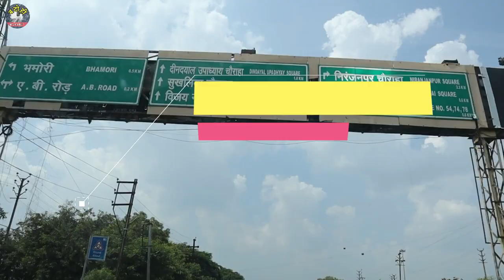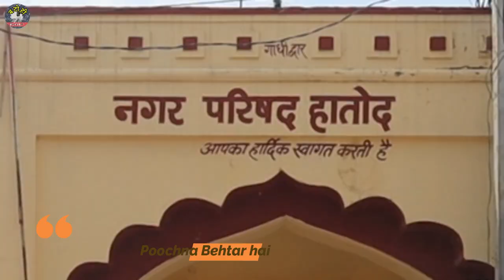Lotus Lake Indore | Lotus Valley Gulawat | Vlog-14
Gulawat Lotus Valley: A Perfect Weekend Getaway From Indore
Indore! Nature in full bloom: Gulawat Lotus Valley — Where Goddess Saraswati dwells

Gulawat is a beautiful lotus valley located about 30-40 kms away from city of Indore. Gulawat village is located in Hatod tehsil of Indore district. Gulawat Lotus Lake offers breathtaking views of the lotus valley and is therefore a place of great interest for photographers too.

Recently, apart from tourists many couples visited this location for their pre-wedding photo shoots. The valley is a perfect weekend getaway place for Indoreans as the lake is surrounded by greenery which makes the environment serene. Located at one end of Yashwant Sagar in Indore the valley is very beautiful and attracts various migrating birds.